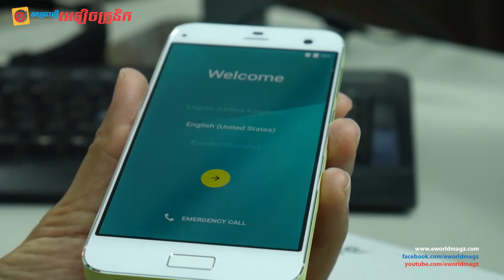ZTE Blade S7 Unboxing by Electronic World Magazine